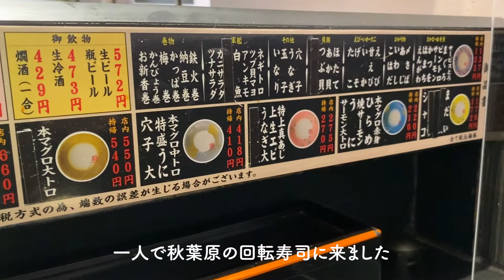元祖寿司 | 秋葉原でぼっち回転寿司に行ってきました | お茶をセルフで飲める日本って凄いね | Tokyo vlog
秋葉原にある「元祖寿司」でぼっち回転寿司に行ってきました。
お寿司も一人で食べに行けるようになってお一人様耐性がどんどん上がってますね笑